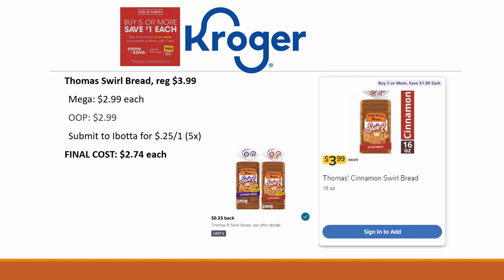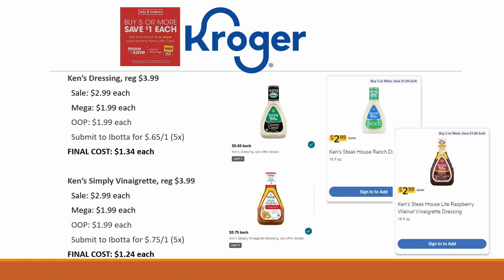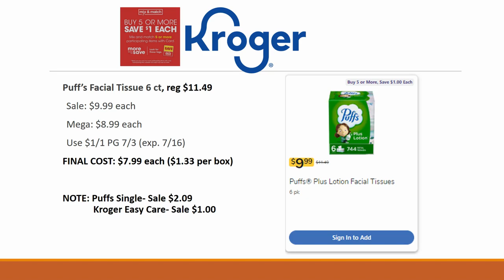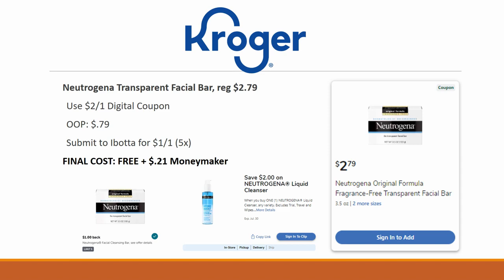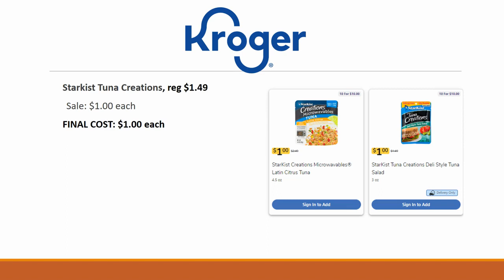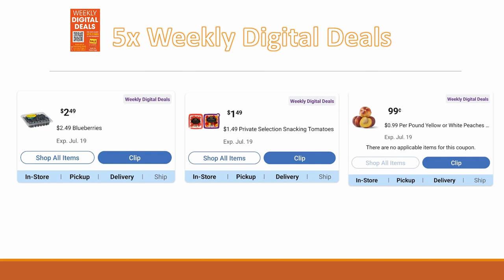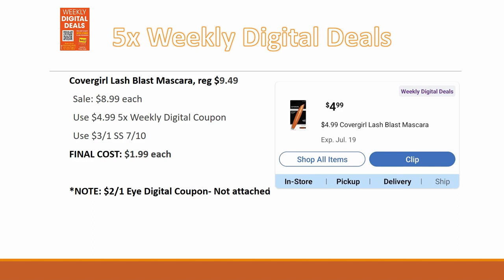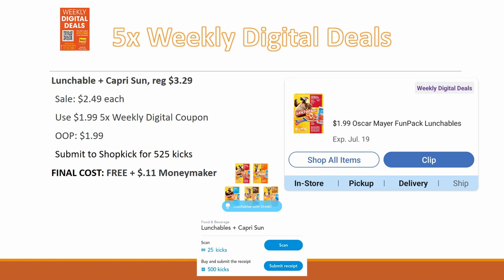*FREEBIES* Kroger MUST DO Deals for 7/13-7/19 | *NEW* MEGA SALE, 5x Weekly Digitals, & MORE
Checkout the Kroger *MUST DO* Deals for July 13-19, 2022 in our Kroger Couponing this Week! This includes week 2 of the Buy 5 or More Save $1 Each MEGA SALE, Weekly Digital Coupon Sale, & MORE

Parlor: @ShoppingwithShana